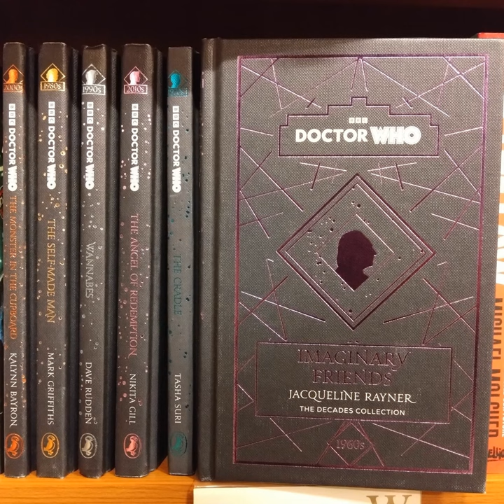198: The Decades Collection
Last year, the BBC released The Decades Collection, a series of six hardbacks covering the 60s, 70s, 80s, 90s, 00s and 10s.
Each novella featured a different Doctor, and we're joined in today's episode by writers Jacqueline Rayner, Mark Griffiths and Dave Rudden.